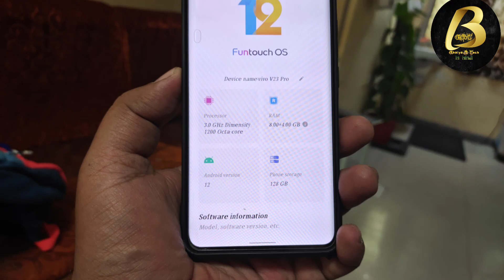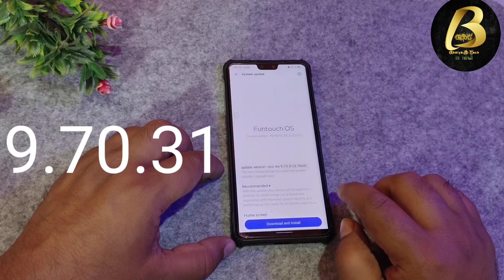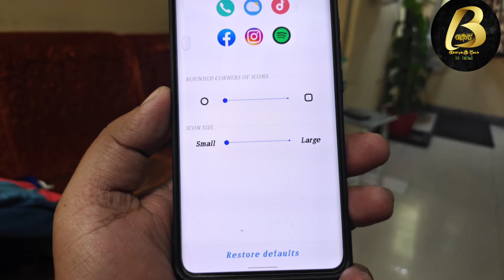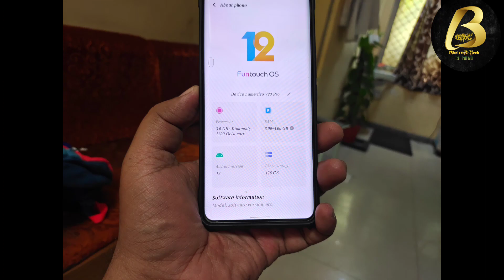Vivo V17pro Andrpid 12 Rolling Out in India | Vivo V17pro Android 12 9.70.31 Vivo V17pro New updaye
Namsakar dosto Bhaiya G Tech me app sabhi ka sawagat hai ,Aj is Video me Bataya hu, Vivo v17 Pro Android 12 rolling out in India, Vivo v17 Pro new software update in India with Android 12, Vivo v17 Pro new OTA update

Equipments use by me for video👇

👉Tripod for both camara and Mobile